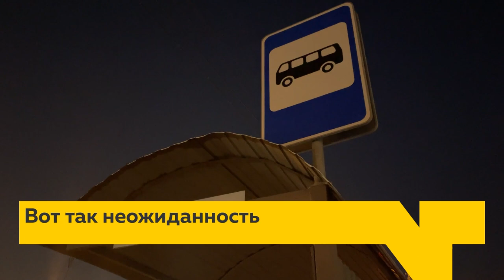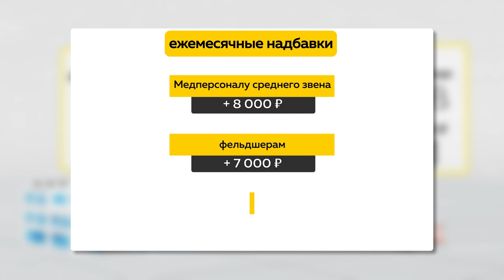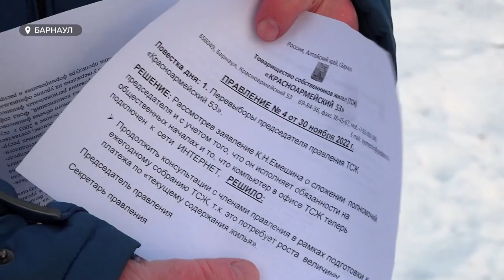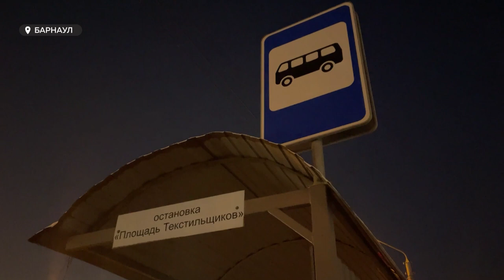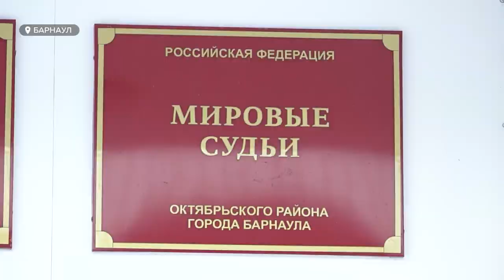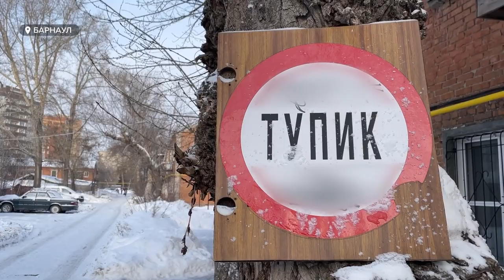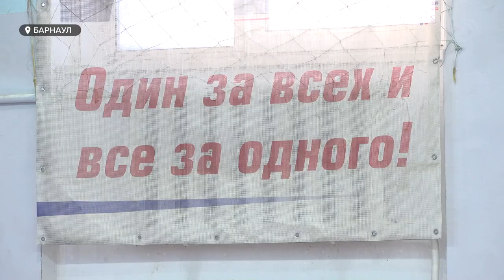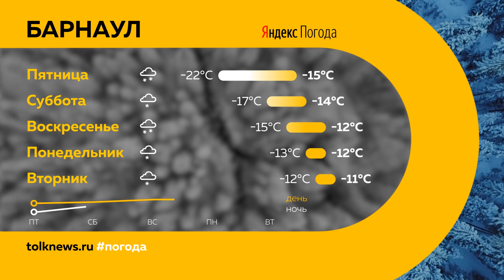«День с Толком». 12.01.2023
Смотрите в выпуске:

00:00 Анонс
00:46 Дополнительные выплаты медработникам
01:59 Рост тарифов ЖКХ
03:28 Снег во дворах
06:34 Проезд подорожает
07:43 Заступился за соседку
11:07 Изменение призывного возраста
13:01 Саблисты
17:01 Подготовка к Крещению
18:16 Прогноз погоды